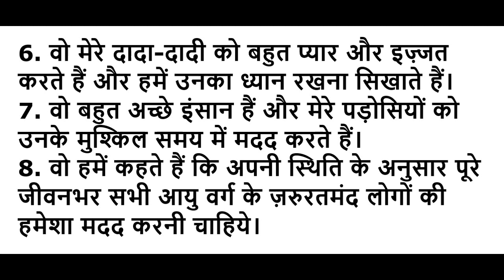10 Simple Lines on Father's Day in Hindi || Few Lines on My Father || पिता दिवस